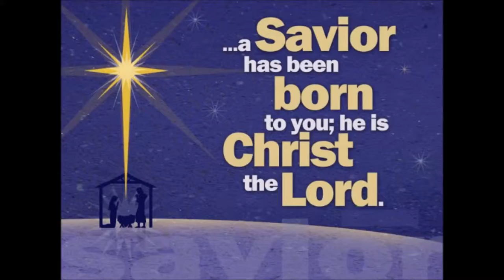Feliz Navidad de Tap y Denise Hornor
Desde Alhuey, Sinaloa, México